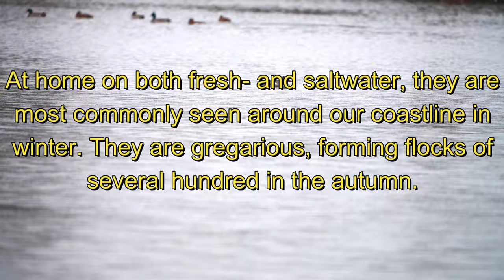Red-breasted Merganser - Mergus serrator, filmed on the lake in Princes Park Eastbourne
This isnt a particularly rare bird, but itisnt common, its only the second one I have ever seen. This is either young, or a female